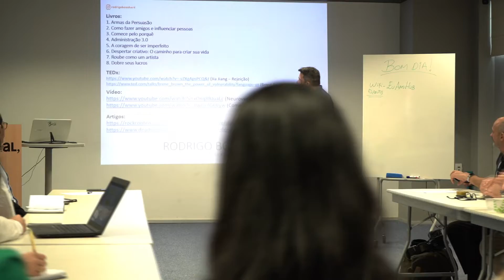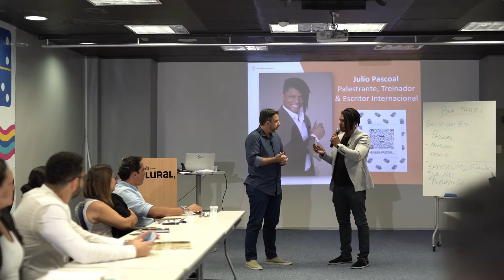Quem Converte é Vendas (Masterclass)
Teaser da masterclass: Quem Converte é Vendas - imersão com foco em Prospecção, Abordagem e Conversão de Clientes.

Próxima turma presencial em Abril de 2023 (Recife-PE)

Apresentação: Rodrigo Boss
Consultor e Treinador Empresarial

Sobre o Táticas de Sucesso:
O Táticas de Sucesso é um canal sobre empreendedorismo, vendas, novos negócios e inovação.